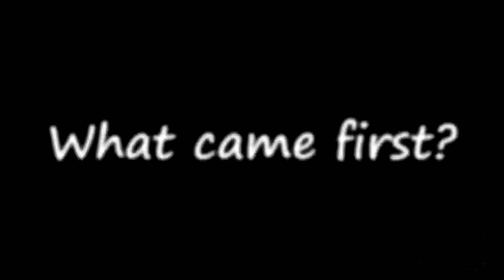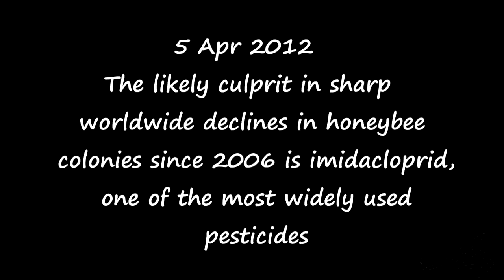Flowers and honey bees - YouTube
Which came first, bees or flowers?  One cannot live without the other.  Even this question is full of debate, with some scientists dating bees back nearly 220 million years, before flowers.

BEFORE time turned them to stone at least 220 million years ago, the fossilized logs of the Petrified Forest in eastern Arizona stood as tall trees in a tropical environment. Many of them, scientists have now discovered, still bear traces of insect nests the trees once harbored. The logs are riddled with holes containing little chambers strung together in lines or clusters, nearly everything about them resembling the nests of modern bees.

Either flowers actually appeared much earlier than anyone can conceive, or the first bees did without flowers for a long time, feeding on and pollinating cone-bearing, woody plants known as gymnosperms, a group that includes conifers, cycads and ferns.

Scientists debate which came first, the pollen or the pollinator?

The debate over which came first — the bee or the flowering plant — is a much newer, but no less vexing question that's prompted hot-headed paleontologists and other researchers to sling professional mud at each other over the issue in scholarly journals.

The crux of the debate is whether or not angiosperms with their colorful, enticing flowers evolved at the same time as pollinators such as bees.

The oldest known bee body fossils date back about 96 million years, coinciding with the rise of flowering plants during the Cretaceous period. Flowers need bees. Bees need flower pollen. One can't live without the other.

Think about it, 220 million or  96 million years of evolution and modern man with pesticides can decimate the species in one generation.  I can't imagine a world without plants, we wouldn't survive very long since our food depends on bees for pollination.  Even meat production because animals we eat feed on plant products.. Then there is all the beauty we would loose, the bees must be saved.